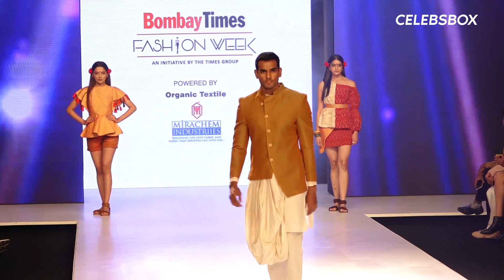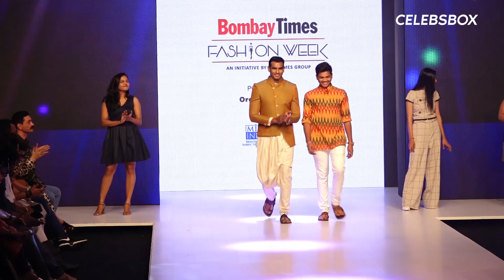Aavriti Choudhary walks the ramp at Bombay Times Fashion Week 2020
Aavriti Choudhary walks the ramp at Bombay Times Fashion Week 2020. Miss Diva Supranational 2020 Aavriti Choudhary looks gorgeous as she poses for the lens at Bombay Times Fashion Week 2020.

Bollywood. the city of dreams is now at your touch! 'CELEBSBOX' is here to mesmerize you with all the news in and around B-town as well as the Television Industry...all UNCUT and RAW videos ...as it is!!